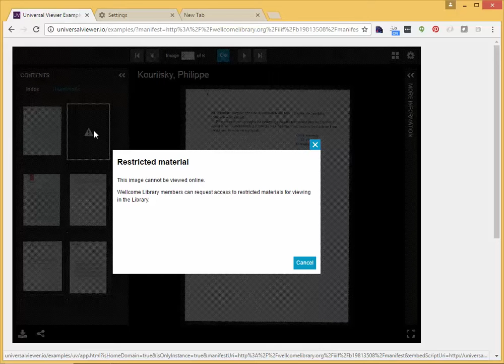auth res pt 1